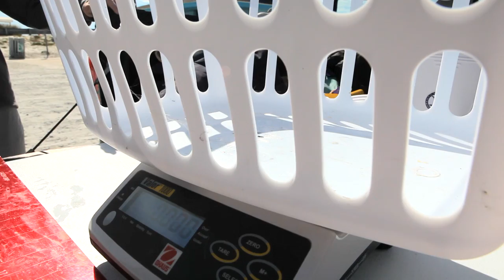The Gulf: Our tropical ocean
The Gulf of Mexico is a cradle of life for people, industry and a unique environment. Without a fully restored Gulf, we stand to lose one of the world's most precious resource, North America's tropical ocean. The video follows Ocean Conservancy's Bethany Kraft as she visits with local residents to discuss the challenges the Gulf faces and why everyone must get involved in order to save this unique ecosystem and the people who thrive on its waters.